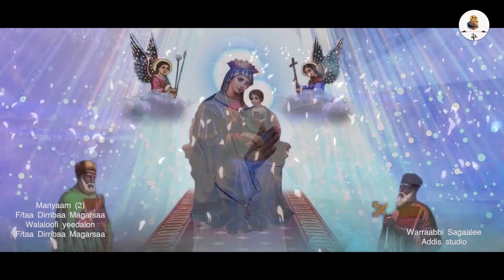F/taa Dirribaa Magarsaa "Faaruu Afaan Oromoo Ortoodoksii Haaraa"